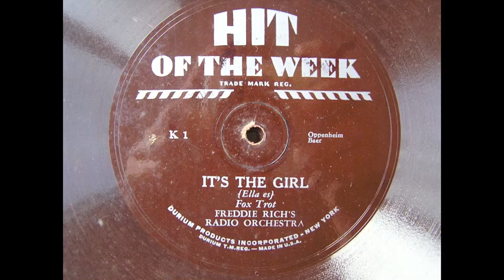Freddie Rich Radio Orchestra "It's The Girl"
Freddie Rich and his Radio Orchestra play "It's The Girl".  Hit of the Week K-1.  Guessing it's Joe Venuti on the violin solo?